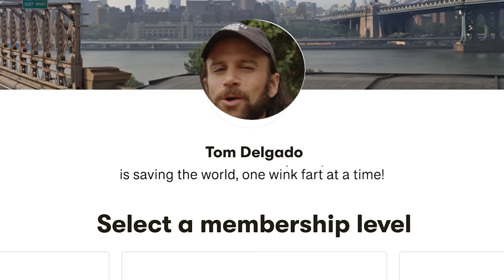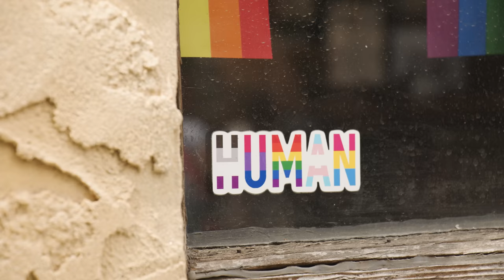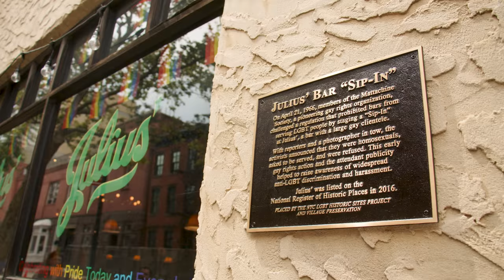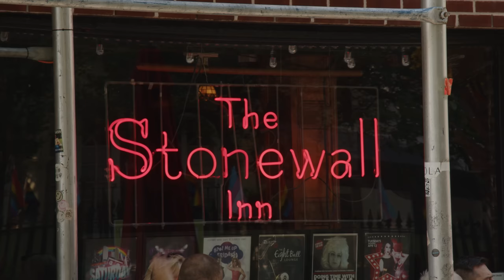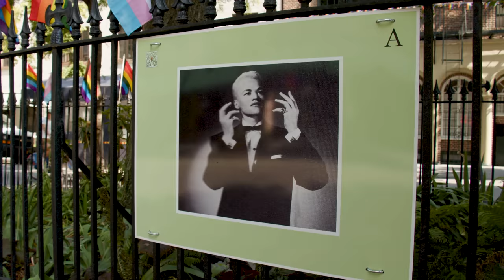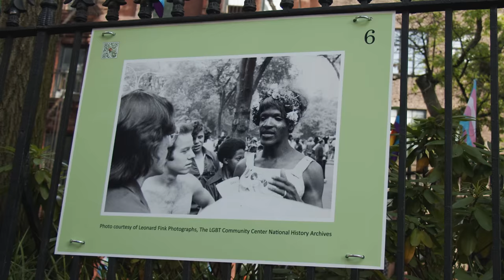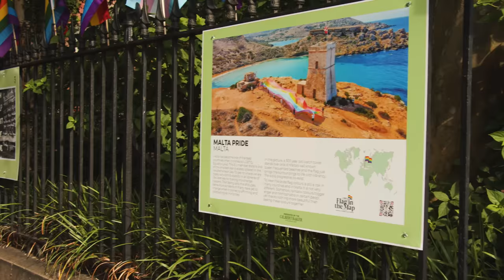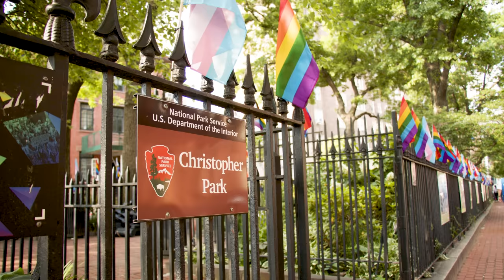How NYC Started the Gay Pride Movement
Tom Delgado, tour guide and comedian, gives you a quick history of the Stonewall Inn and its neighborhood and tells you the story of the riots that took place there in 1969. Tom also tells you the events leading up to the riots and the aftermath. Shot by Eric Thirteen.